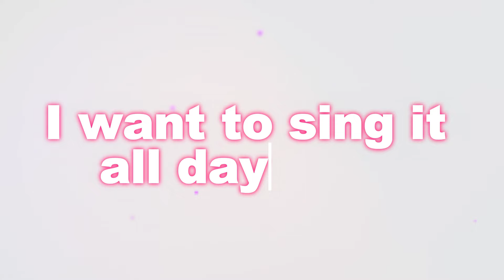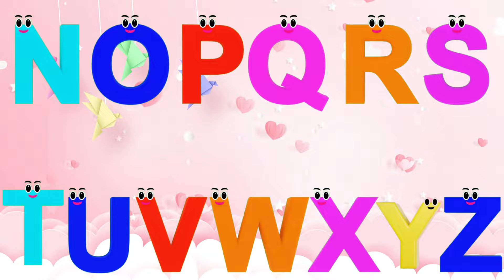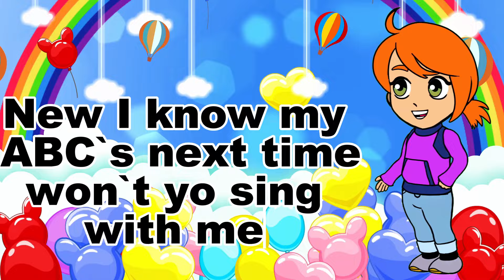Learn Alphabet Train Song - 3D Animation Alphabet ABC song for children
An alphabet that teaches alphabets to children in a fun and colorful way. A B C D E F G H I J K L M N O P Q R S T U V W X Y Z

GET MORE  7KIDS